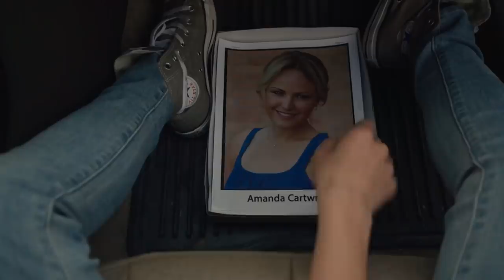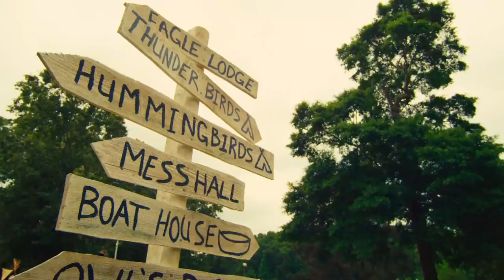The Final Girls (2015) Film Explained in Hindi/Urdu | Final Girls the Survival Summarized हिन्दी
The Final Girls (2015) Thriller movie explained in Hindi Urdu. The American Horror Thriller film "Final Girls: The Survival” story summarized with a complete ending in हिन्दी explanation. The plot is about a girl Max Cartwrigh, whose mother passed away in a car accident for some time. She still misses her late mother. Her mother, a film actress, had a role in a renowned B-horror movie two decades ago.One day, Max goes to see her mother's motion picture with some of her friends, which is celebrated as the Scream Queen. In the cinema where all these friends are watching the film "Camp Bloodbath", there is a fire because of some mistake. All of them try to escape, but get accidentally transported inside the world of the same film. Now they become the real part of the movie that they have come to see. There is a killer wearing a mask who tries to take the life of everyone. Inside the story, mother and daughter once again meet each other and face the killer who is a threat to their life. Who will survive?

There is an unidentified murderer who wears a black mask and kills these companions one by one, as though it's a scene from a film or something. There is only one way to escape.

फिल्म 2015 की सर्वश्रेष्ठ फिल्मों में से एक है।.इसलिए चूंकि यह एक बहुत ही अनोखी कहानी है, यह डर और रहस्य से भरी है।मुझे लगता है कि यह अंत तक आपका मनोरंजन करेगा।

It is presented by same direction team who introduce 'Isn't It Romantic'.

Credits:
Images and footage Source: Stage 6 Films
Director: Todd Strauss-Schulson
Producer:  Michael London